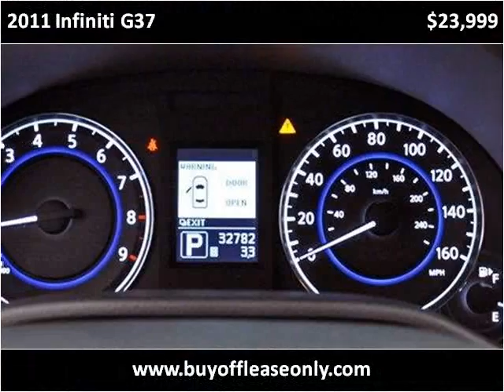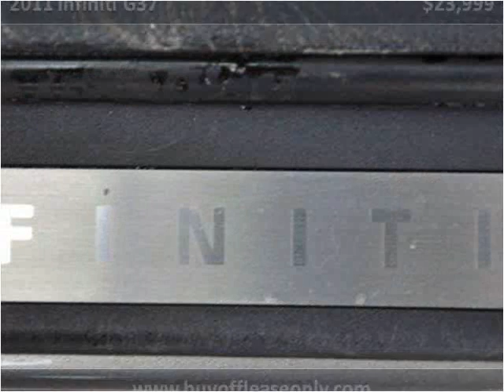2011 Infiniti G37 Used Cars Lake Worth FL